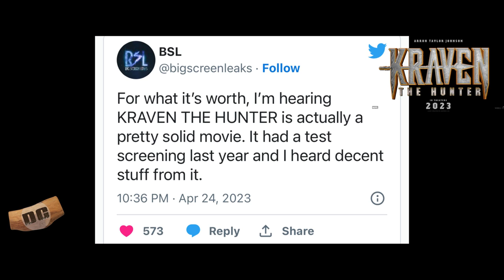KRAVEN THE HUNTER IS ACTUALLY A GOOD MOVIE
Is Kraven the Hunter actually a GOOD movie?